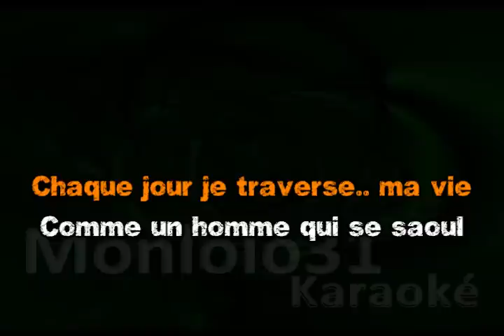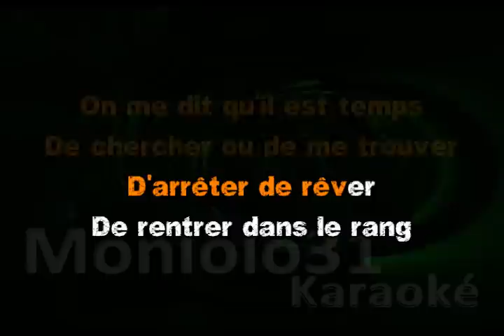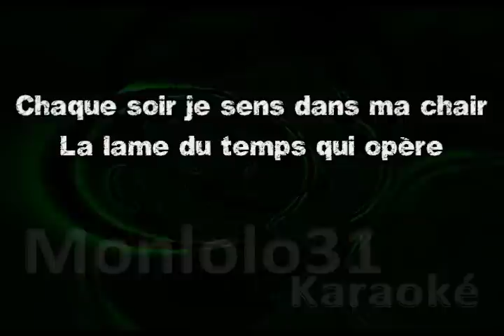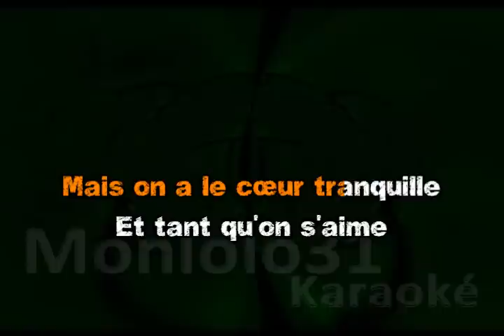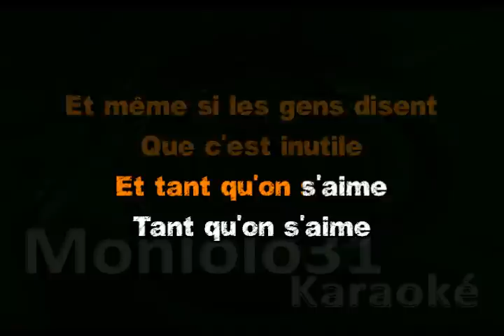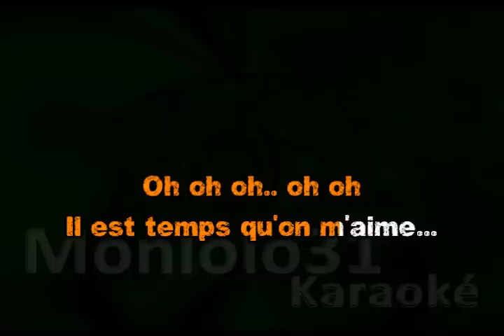Amir - il est temps qu'on m'aime